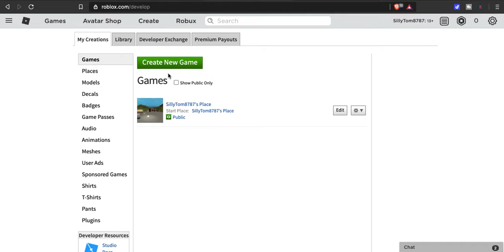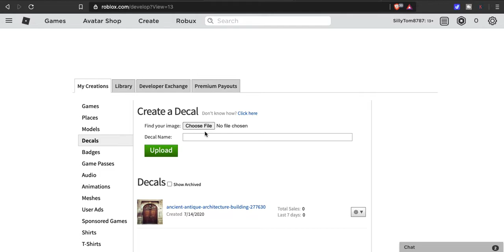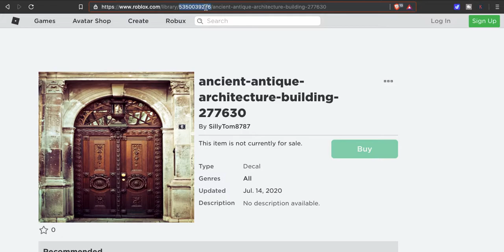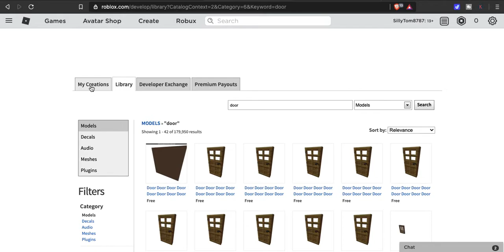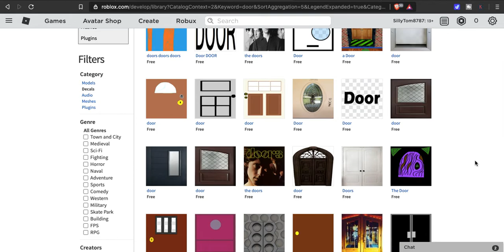How To Make Custom Posters in Work At a Pizza Place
In this video I show you how to make custom posters in Work at a Pizza Place in Roblox. I show you where to find existing decals and how to create your own.